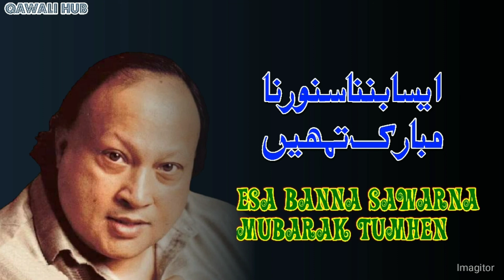AISA BANNA SANWARNA MUBARAK TUMHE | NUSRAT FATHE ALI KHAN | SuperHit Qawali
• Hello there! I am Ahmad, 21 years old and interested in technology. When I like new music, I try to make it's visualizer version.
Here I present the qawalis on my youtube channel for fun and to have audience that supports my content, this visualizer is all created by me.

This channel is created to promote magnificent qawalis, and as well, producers.